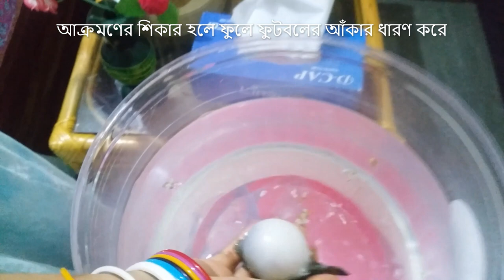টেপা মাছ / পটকা মাছ tepa fish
পটকা মাছ বাংলাদেশের নদীতে সচরাচর পাওয়া যায়। এর সামুদ্রিক জ্ঞাতির নাম বেলুন মাছ। পটকা মাছের ৪টি বৈজ্ঞানিক নাম আছে যথা টেট্রোডন প্যাটোকা, শেলোনোডন প্যাটোকা [১], টেট্রোডন ডিসুটিডেনস্‌, এবং টেট্রোডন কাপ্পা। [২] স্বগোত্রীয় টেপা মাছের বৈজ্ঞানিক নাম টেট্রাডন কুটকুটিয়া। [৩] এতিহাসিকভাবে এটাকে গাঙ্গেয় জলজ প্রাণী হিসাবেই বর্ণনা করা হয়। [৪]
এর দেহ প্রায় গোলাকার, মাথা চওড়া, দেহখণ্ডও চওড়া তবে লেজের ঠিক পূর্বে হঠাৎ সরু হয়ে গেছে। উপরিতল থেকে সামান্য নিচে মুখ, উভয় মাড়ীতে দুটি ছেদন দন্ত রয়েছে। এই ৪টি দাঁতের কারণেই এর বৈজ্ঞানিক নামে "টেট্রাডন" শব্দটি জুড়ে দেয়া হয়েছে। এ মাছ খেলে মানুষের মৃত্যুর সম্ভাবনা থাকে।